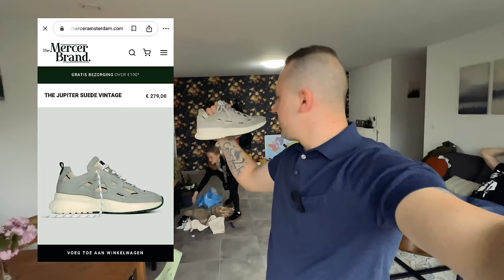Case in Olanda de VÂNZARE renovate la MIȘTO !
Cine v-a lucrat aici? case in Olanda la 325 000 de euro renovate la misto! Aici postam episoade din viata noastra personala,din Belgia si Olanda!
Nu te-ai abonat inca? Urmareste evolutia familiei noastre pe acest canal!